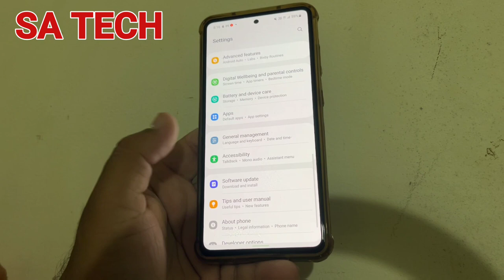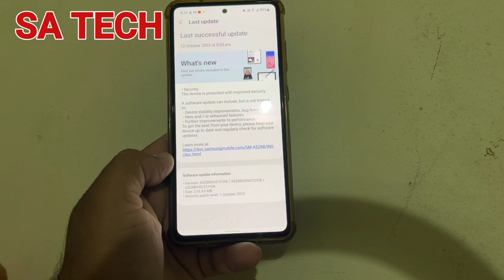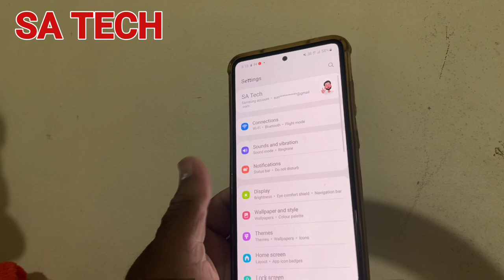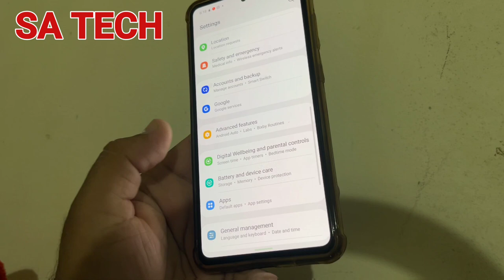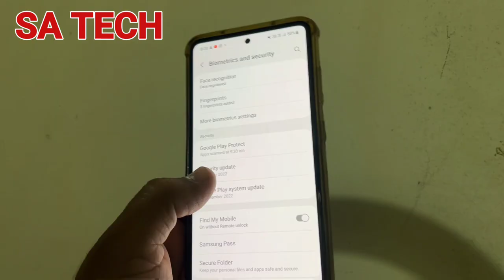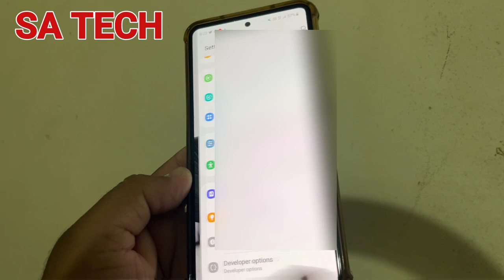Samsung A52s October 2022 Software Update Review